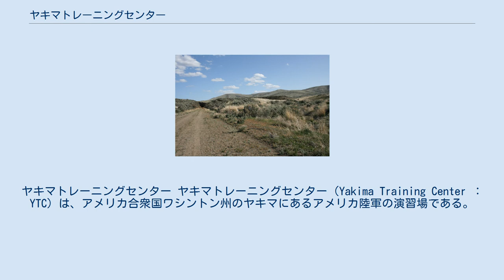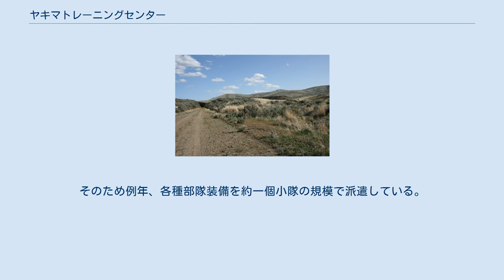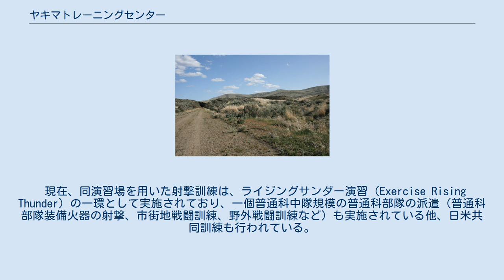ヤキマトレーニングセンター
ヤキマトレーニングセンター ヤキマトレーニングセンター（Yakima Training Center ： YTC）は、アメリカ合衆国ワシントン州のヤキマにあるアメリカ陸軍の演習場である。
別名、ヤキマファイアリングセンター（Yakima Firing Center ： YFC）。
日本においてはヤキマ演習場とも呼ばれる。
 ヤキマトレーニングセンターは324,000エーカーという広大な面積を誇る軍事演習場であり、大部分は乾燥した砂漠地帯の荒野になっている。
主にアメリカ陸軍の機甲部隊や航空部隊などが射撃訓練に使用している他、同盟国軍（カナダ軍および自衛隊）に提供されている。
 10式戦車による射撃訓練 特科長射程射撃（FH-70） 主な訓練設備として、戦車や砲兵などによる訓練が行われる主要弾着地域（Main Impact Area ： MIA）、そして、複数の移動標的を使用した訓練が行われる多目的複合射場（Multi-Purpose Range Complex ： MPRC）がある。
 最大射撃距離30kmという各火器の能力を最大限に発揮した射撃訓練を行える為、陸上自衛隊も1994年から毎年9月に、CALFEX（Combined Arms Live Fire Exercise（カルフェックス））と呼ばれる射撃訓練を行っている。
戦車・特科火砲・（対舟艇）対戦車誘導弾・攻撃ヘリコプター等は、武器弾薬の発達による射程距離の延伸などにより、狭隘な陸上自衛隊の演習場では訓練の自由度に制限を受ける。
そのため例年、各種部隊装備を約一個小隊の規模で派遣している。
派遣される部隊装備火器は年度により異なる。
日本からアメリカへの装備品の輸送は民間の貨物船が行っている。
 2001年には海上輸送中の貨物船が、三陸沖で沈没した事故により、運搬中の99式自走155mmりゅう弾砲二門と155mmりゅう弾砲FH-70二門を失っている。
 現在、同演習場を用いた射撃訓練は、ライジングサンダー演習（Exercise Rising Thunder）の一環として実施されており、一個普通科中隊規模の普通科部隊の派遣（普通科部隊装備火器の射撃、市街地戦闘訓練、野外戦闘訓練など）も実施されている他、日米共同訓練も行われている。